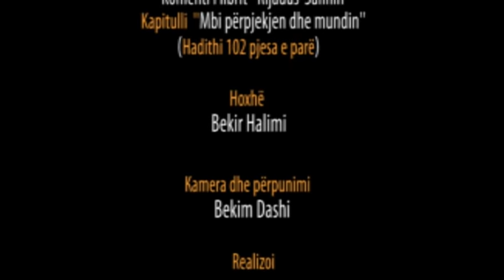33. Pas Namazit të Sabahut - Përpjekja dhe mundi Hadithi 102 pjesa 1